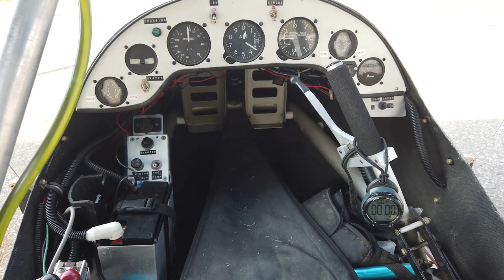Frank Garvelink Phantom Ultralight Flying 2020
Frank Garvelink talks about his Phantom ultralight and then takes us for a quick flight.